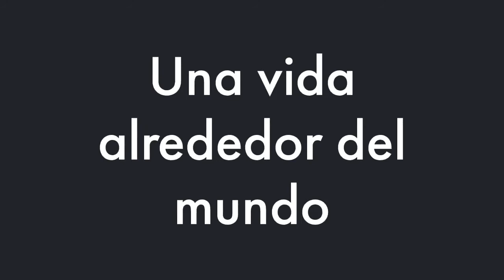Caminando por Yangon, Myanmar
Una ciudad del sudeste asiático con calor húmedo, el bullicio de los autos y donde las motos están prohibidas.
Disfrutamos mucho del camino y de los cientos de puestos callejeros de comida y artesanía que encontramos a nuestro paso.
Pocas cosas en Yangon están enfocadas al turismo y esto hace que la ciudad conserve la originalidad